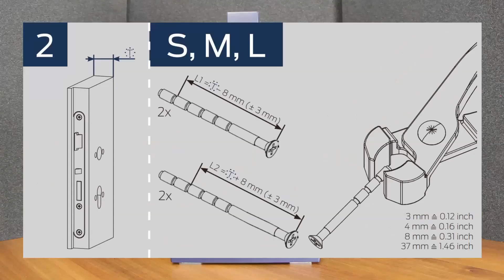TUTORIAL | SimonsVoss Schließanlage: SmartHandle AX Türbeschlag Montage (stehend) (engl. subtitle)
🔒 𝗠𝗼𝗱𝗲𝗿𝗻𝘀𝘁𝗲 𝗦𝗶𝗺𝗼𝗻𝘀𝗩𝗼𝘀𝘀 𝗦𝗰𝗵𝗹𝗶𝗲ß𝘇𝘆𝗹𝗶𝗻𝗱𝗲𝗿 𝘂𝗻𝗱 𝗧𝗿𝗮𝗻𝘀𝗽𝗼𝗻𝗱𝗲𝗿 𝗯𝗿𝗶𝗻𝗴𝗲𝗻 𝗦𝗰𝗵𝗹𝗶𝗲ß𝗮𝗻𝗹𝗮𝗴𝗲𝗻 𝗮𝘂𝗳 𝗲𝗶𝗻 𝗻𝗲𝘂𝗲𝘀 𝗟𝗲𝘃𝗲𝗹 𝗮𝗻 𝗦𝗶𝗰𝗵𝗲𝗿𝗵𝗲𝗶𝘁 𝘂𝗻𝗱 𝗞𝗼𝗺𝗳𝗼𝗿𝘁!

Dieses Video zeigt wie das SmartHandle AX in der stehenden Variante montiert wird.

🔧𝗛𝗶𝗲𝗿𝘇𝘂 𝗯𝗲𝗻ö𝘁𝗶𝗴𝘁 𝘄𝗶𝗿𝗱:
- Programmiertes SmartHandle AX
- T15 Schraubendreher (Drehmoment)
- PH2 Schraubendreher (Drehmoment)
- 1,5mm Innensechskant (zur Demontage des Außendrückers)
- Kneifzange (zum Ablängen der Schrauben)

🌐 𝗪𝗲𝗶𝘁𝗲𝗿𝗳ü𝗵𝗿𝗲𝗻𝗱𝗲 𝗟𝗶𝗻𝗸𝘀:
Wie werden die Schrauben korrekt gekürzt:

🔒 𝗕𝗲𝘀𝘂𝗰𝗵𝗲𝗻 𝗦𝗶𝗲 𝗱𝗶𝗲 𝗪𝗲𝗹𝘁 𝗱𝗲𝗿 𝗱𝗶𝗴𝗶𝘁𝗮𝗹𝗲𝗻 𝗦𝗰𝗵𝗹𝗶𝗲ß𝘀𝘆𝘀𝘁𝗲𝗺𝗲 𝘂𝗻𝗱 𝘁𝗿𝗲𝘁𝗲𝗻 𝗦𝗶𝗲 𝗲𝗶𝗻 𝗶𝗻 𝗱𝗶𝗲 𝗸𝗲𝘆𝗹𝗲𝘀𝘀​​ 𝗪𝗼𝗿𝗹𝗱

Das digitale Schließ- und Zutrittskontrollsystem von SimonsVoss ist die intelligente Alternative zum mechanischen Zylinderschloss. Die Komplettlösung kombiniert schlüsselfreies Schließen mit der Funktionalität modernster Zutrittskontrollen und Schließsysteme.

Statt mechanischer Schlüssel werden elektronische Identifikationsmedien wie Transponder, SmartCards, PinCode-Tastaturen und mobile Apps verwendet. Anstelle mechanischer Schließzylinder kommen elektronische Schließzylinder, Beschläge und Relais zum Einsatz. Funkkommunikation ersetzt die mechanische Abtastung eines Schlüssels.

Das Resultat: Ein elektronisches Türschloss, welches Ihre Sicherheit und den Komfort erhöht.